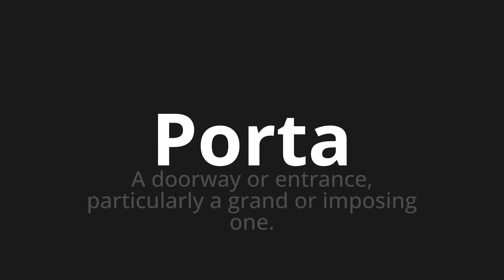How to pronounce Porta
Master the Pronunciation of 'Porta Which Means Porta' - which means : To Doorway or Entrance, particularly to Grand or Impose. 📝 with @PronunciationSpanish 🎓🗣️ - [Your Guide to Spanish]

Learn to pronounce 'Porta' perfectly in Spanish with our easy and engaging tutorial by @PronunciationSpanish! 📖📽️ In this comprehensive video, we provide you with native speaker examples 🗣️👂 and phonetic breakdowns 🎵 to ensure you get the pronunciation just right.

How to say Holder in Spanish